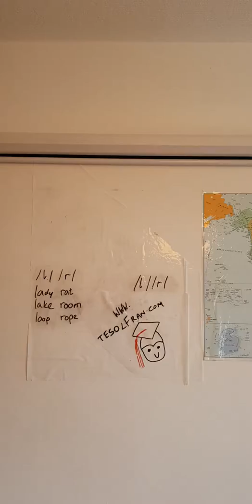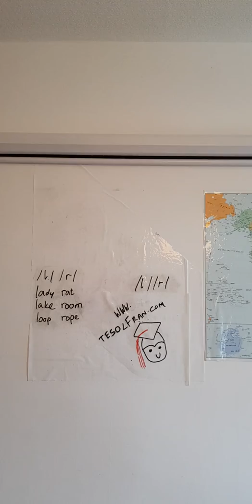Let's practise sounds /l/ and /r/